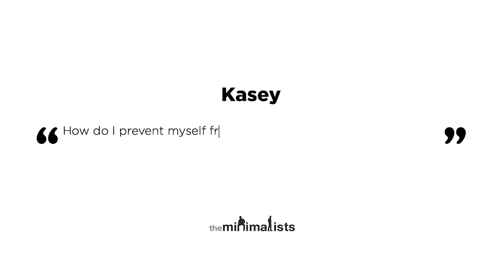The Minimalists Discuss How to Prevent Clutter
Joshua and Ryan discuss one of the crucial tools they use to prevent clutter. Watch “Maximal” episodes of The Minimalists Private Podcast exclusively